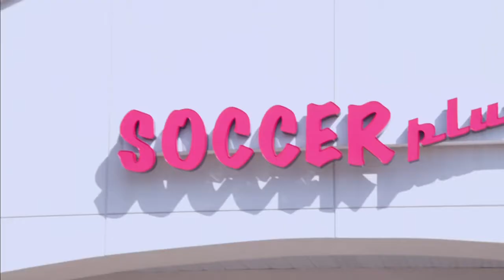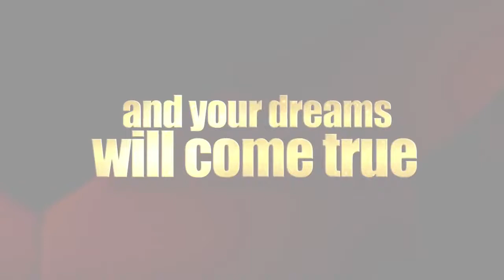Golden Shoes - Trailer 🇺🇸 #1 - DINA MEYER.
Merci !